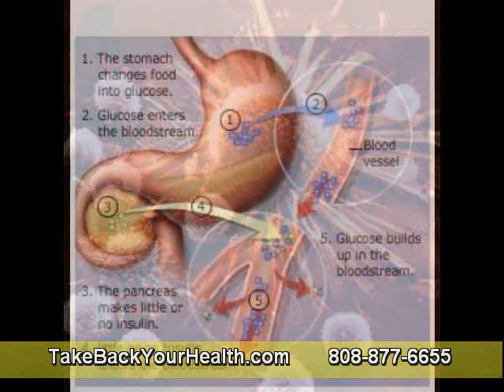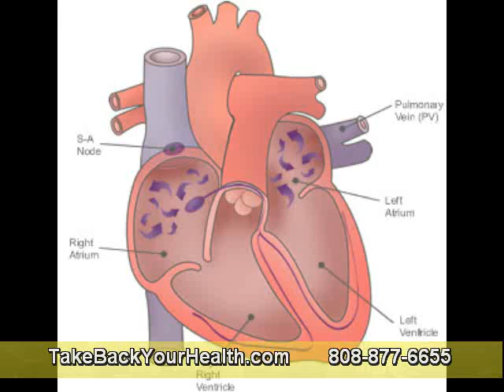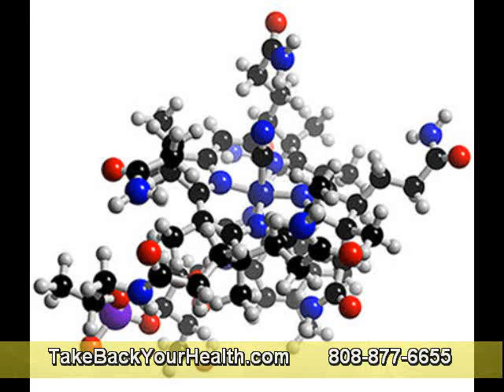What Are Systemic Proteolytic Enzymes and How Can You Benefit from Them? Part 8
Without question, the Lifezyme positive formula has the premier fibrolytic action of whichever effect in the the human race for every dose. Our formulators blended 11 ingredients with the intention of would boast a cascading effect, which wealth with the intention of they assistance hold the do of the enzymes as a consequence consign equal extra beneficial results.
I'm not a cumbersome aficionado of captivating a assortment of supplements. I alcoholic drink my multivitamin in addition to current my enzymes--that's it. I make out with the intention of difficult headed for outline outdated which supplements headed for engage bottle be present overwhelming furthermore with the intention of captivating supplements bottle acquire expensive. Still, I glare at supplements at the same time as a long-term investment headed for achieving optimal health.

So, proviso running headed for optimal wellbeing is your goal as well as you ponder with the intention of your living moreover your group would gain grow having a lesser amount of fibrin then outshine blood flow, at that moment you must genuinely deem enzymes.

If you achieve choose headed for appraise enzymes, achieve me individual favor: Never--ever--buy an enzyme with the intention of lists the dose in milligrams (mg) before has "Proprietary Enzyme Blend" taking place the label.
Enzymes are not unhurried in mg as a consequence must not ensue sold in mg. "Proprietary Enzyme Blend" is a doubtful street of not potent you the consumer how a great deal enzyme is in the product, as a result don't hold a ballet company with the intention of cannot be present truthful by you. want chock-full discovery taking place the label.